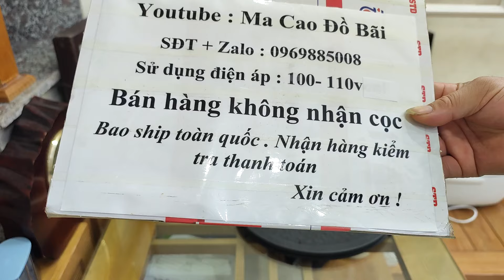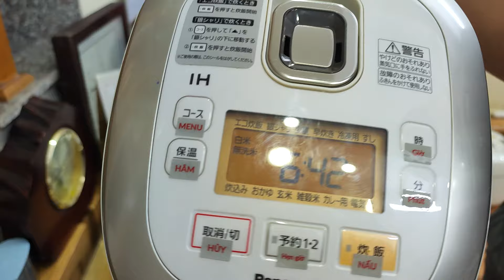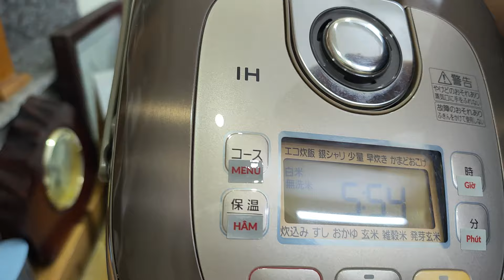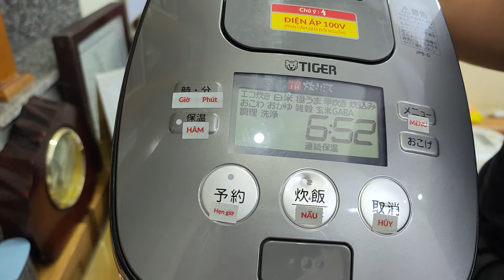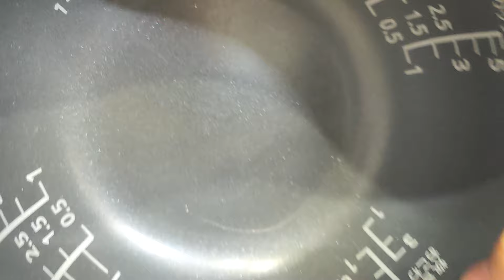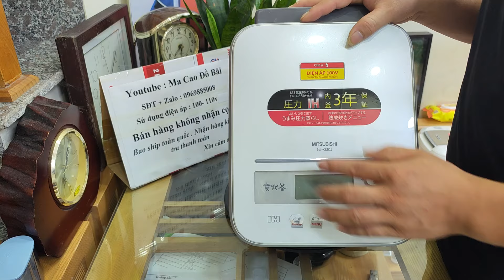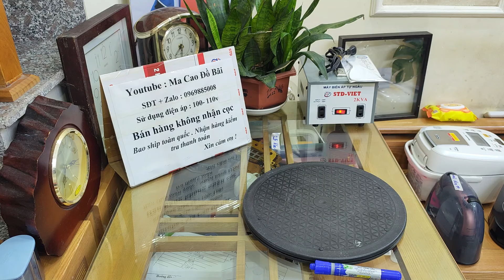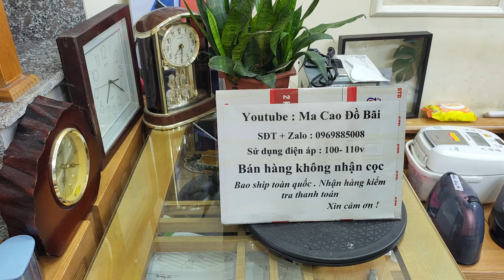Videos 21/8. Báo giá nồi cơm điện Nhật Bản ☎️ 0969885008 (có Zalo). Kính mong các bác ủng hộ ạ 😍